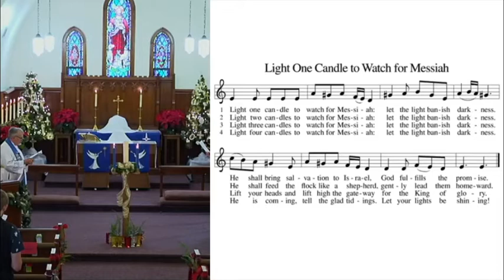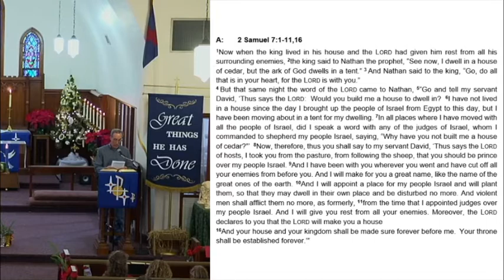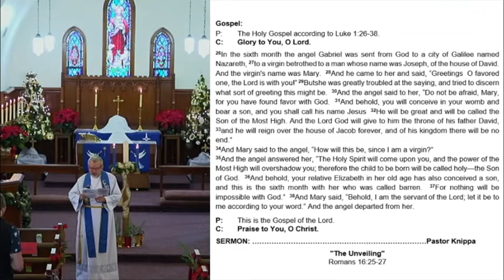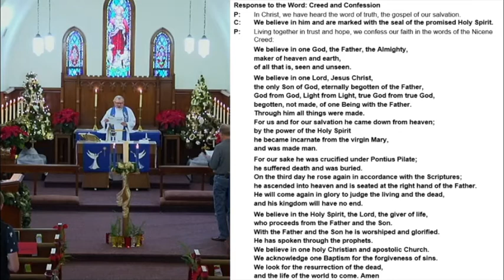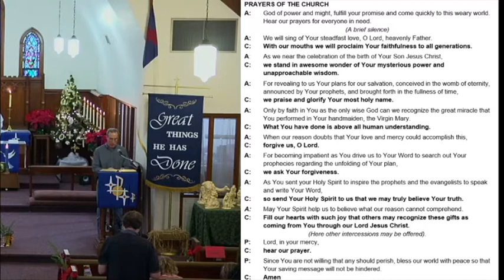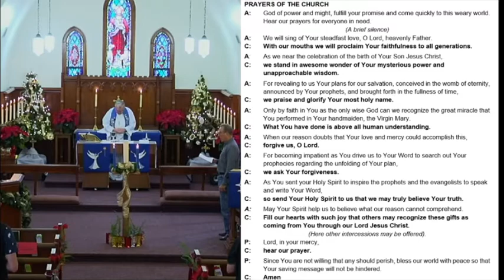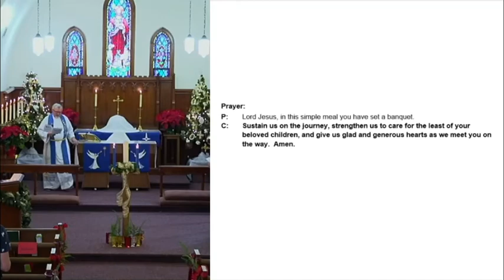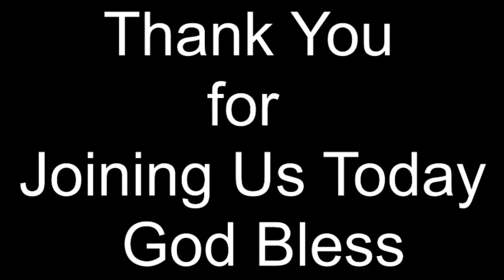ZLC Fourth Sunday in Advent - December 20, 2020 (Live Service)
"The Unveiling"
Romans 16:25-27